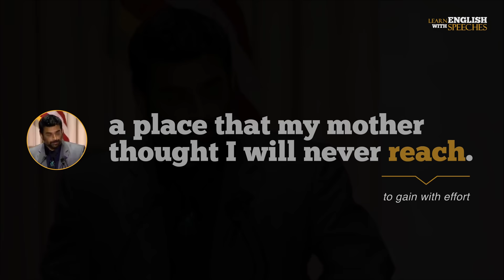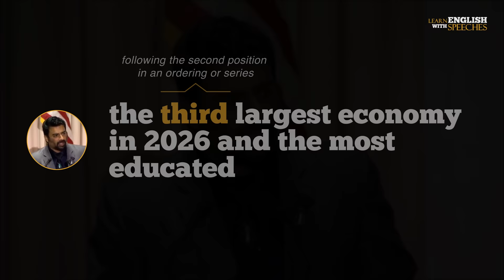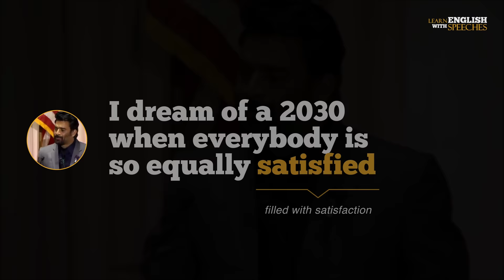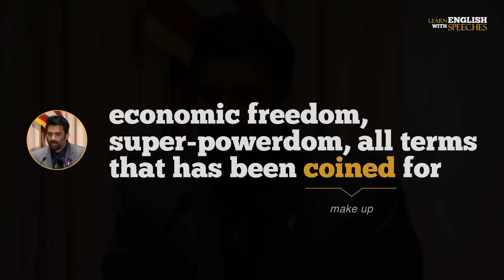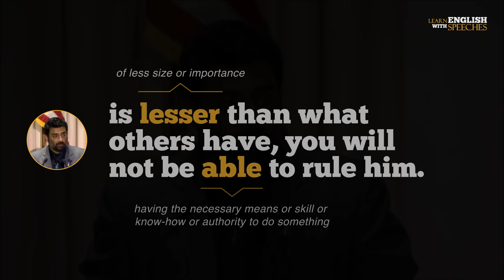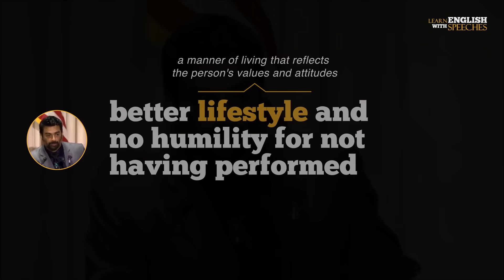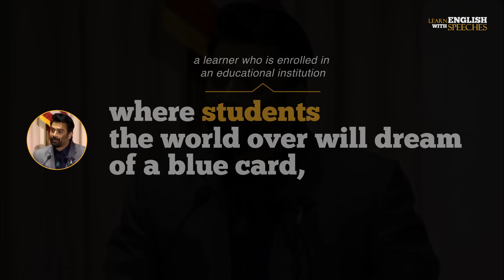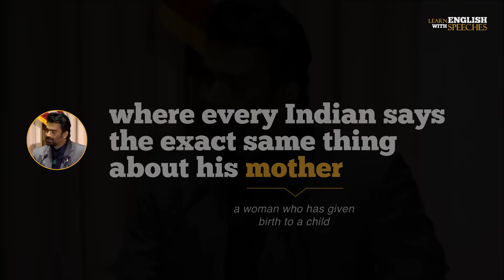LEARN ENGLISH with R. MADHAVAN (English Speeches)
Learn English with R. Madhavan. Ranganathan Madhavan is an Indian actor, writer, film director and producer who predominantly appears in Tamil and Hindi language films. Madhavan has won four Filmfare Awards South and three Tamil Nadu State Film Awards.

1)This video has no negative impact on the original works (It would actually be positive for them)
2)This video is also for teaching purposes.
3)It is not transformative in nature.
4)I only used bits and pieces of videos to get the point across where necessary.